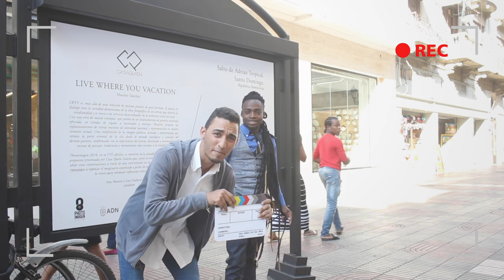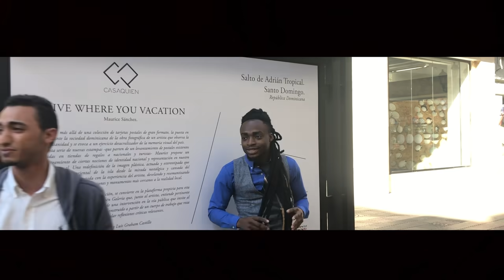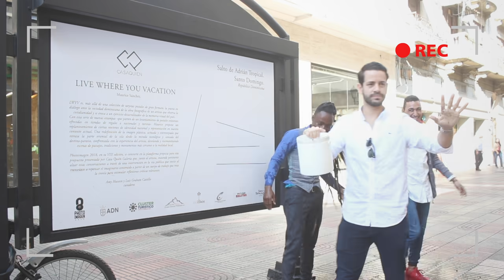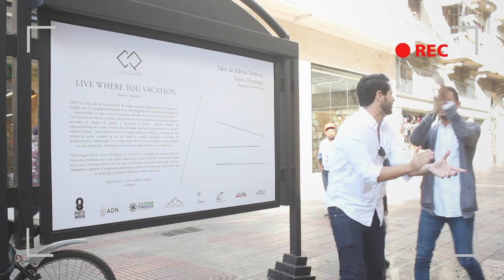¡BROMA A Desconocidos TERMINA EN BESO! VIDEOS DE RISA (Escenas Improvisadas 6)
BROMAS PESADAS GRACIOSAS. Improvisamos escenas con personas desconocidas en las calles. ¡Disfruta de sus reacciones!

VIDEO RELACIONADO:
BROMA A Desconocidos TERMINA EN BESO l ¡Me Voy A Morir!